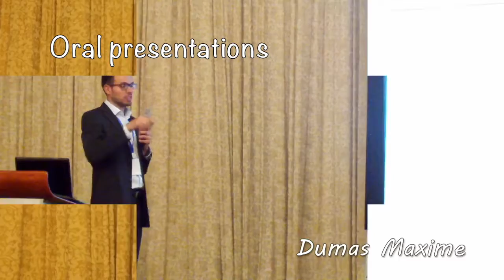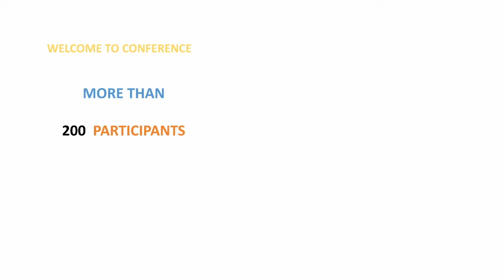ENISE : Association internationale de chercheurs en production (CIRP)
Maxime DUMAS (doctorant pour AIRBUS HELICOPTERS) et Joel RECH (Professeur à l'ENISE et Directeur délégué à la Recherche) ont participé à la Conférence sur l'intégrité de surfaces (CSI) en juillet 2018 à Tianjin en Chine.
Elle regroupe plus de 200 participants présentant les travaux les plus avancés dans le domaine de l'étude des conséquences des procédés de fabrication sur la tenue en service des pièces de sécurité (aéronautique, nucléaire, biomédicale, etc..). L'ENISE organisera cette évènement en 2022.